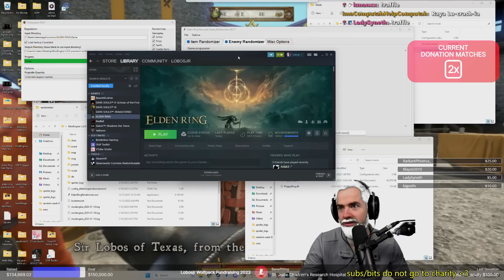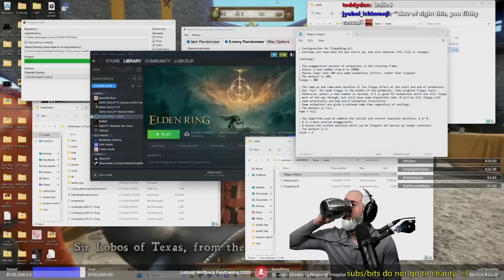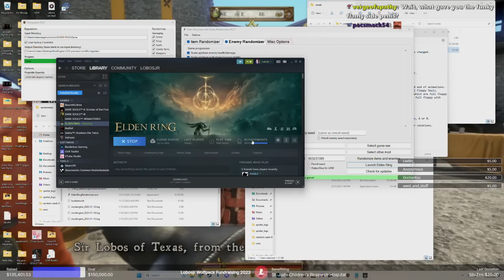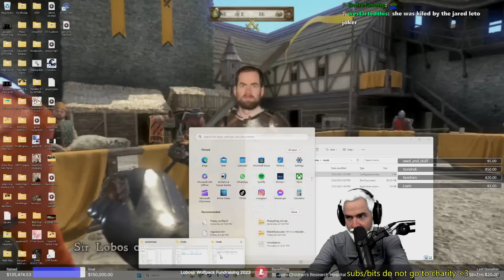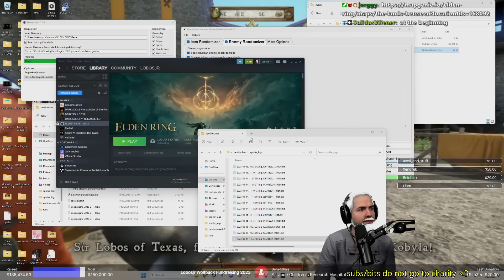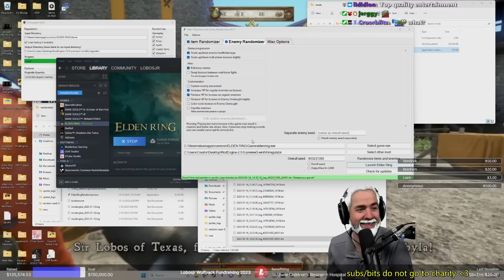Elden Ring IRREGULATOR + Floppy Mod + Enemy/Item Randomizer (Pt. 3) [St. Jude Month 2023]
Irregulator & Floppy mods are not publicly available at the time of this video posting, but look for them out on Nexusmods soon!

Shoutouts to TKGP for setting up the Irregulator & Thefifthmatt for getting us some quick Floppy action.